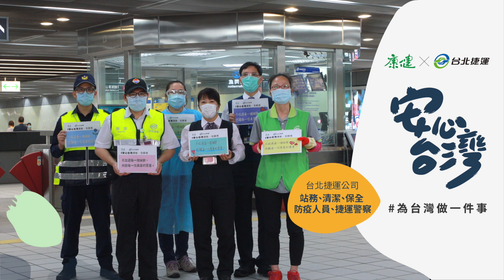台北捷運 所有員工｜安心台灣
《康健》自4月30日帶頭發動「安心台灣」運動，邀請醫護人員、各界意見領袖等，在面對疫情之際，共同為台灣做 一件事。進入後疫期時代，疫情指揮中心將陸續放寬防疫措施，包括旅遊、休閒、藝文、餐飲等活動與場所，都將 放寬限制，全民將啟動安心生活、安心旅遊等「防疫新生活」， 一起「為台灣做一件事」，在重新啟動半正常生活及經濟活動之際，一起守護得來不易的安心台灣。